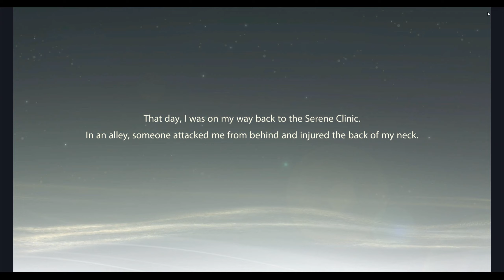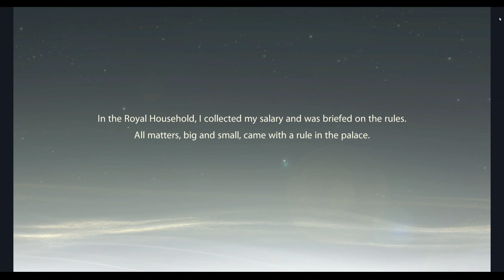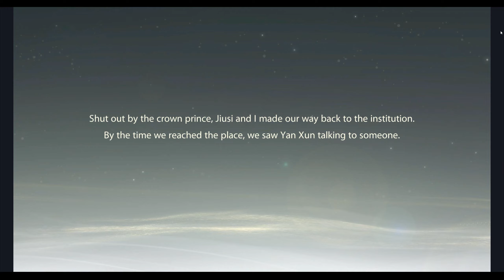How Many Princes Are There?! | Promise of Lingyun Playthrough #2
Okay, so the story is: Ling Nuo ran into a couple of assassins before and he wants to investigate it... somehow. But really, how many princes are there? LOL By the way, I still believe to learn about the main story, you should probably play as the female MC. Not sure if I can make time to play as the girl though.